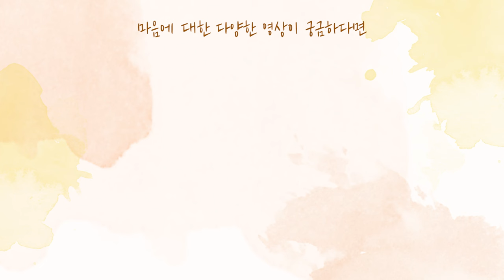[사랑세션💓] 무슨 짓을 해서라도 집중 받고 싶어요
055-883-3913으로 문의 바랍니다.

 "생방송 : 매주 월요일 밤 9:00 "